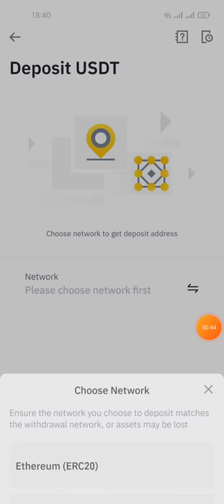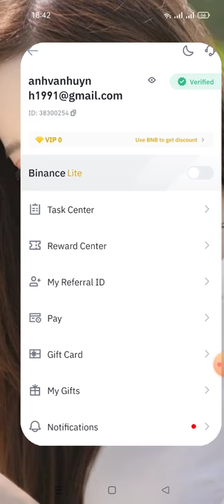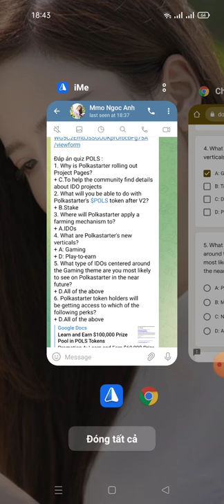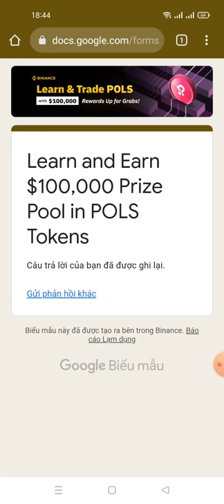hướng dẫn tham gia Learn and Earn ăn chia 60.000$ Token POLS từ sàn binace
ae cần phải trade lượng mua và bán trên 150 POLS

Link fom

Đáp án quiz POLS :
1. Why is Polkastarter rolling out Project Pages?
+ C.To help the community find details about IDO projects
2. What will you be able to do with Polkastarter's $POLS token after V2?
+ B.Stake
3. Where will Polkastarter apply a farming mechanism to?
+ A.IDOs
4. What are Polkastarter's new verticals?
+ A: Gaming
+ D: Play-to-earn
5. What type of IDOs centered around the Gaming theme are you most likely to see on Polkastarter in the near future?
6. Polkastarter token holders will be getting access to which of the following perks?